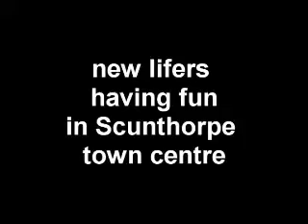New Life on the Town